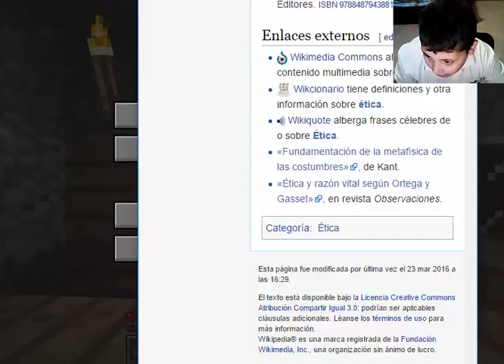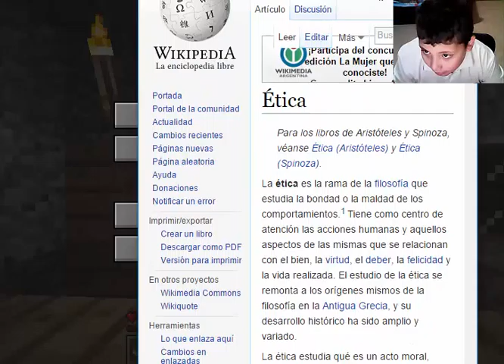minecraft cortos 2 compilacion de nuevos estudiantes parte 1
mas no